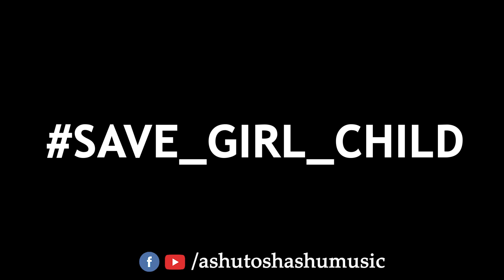Moogli - Ashutosh Ashu | Heart Touching Story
Ft. Ashutosh Ashu,  Rishab Yaduvanshi
Director- Masauvar Ali khan
Produce by- Aditi Mass Film (Shyam ji)
Support by- Anuj Rajpoot, Arjun singh
Concept - zoyeb khan
Editing- Rishab Yaduvanshi
Thanks- Antique Spire, Aditi mass film production